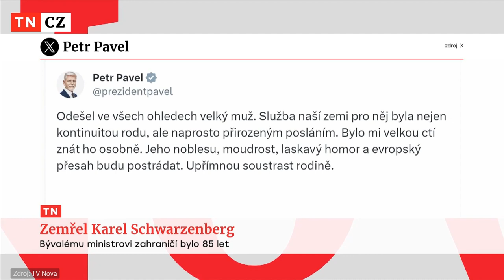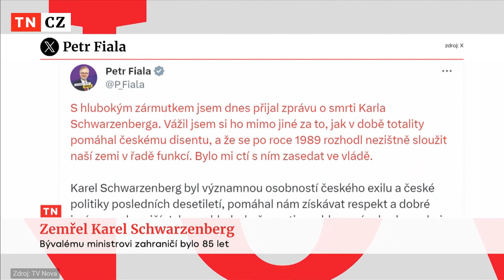Zemřel Bývalý ministr Karel Schwarzenberg * 10.12 1937 - † 11.11 2023